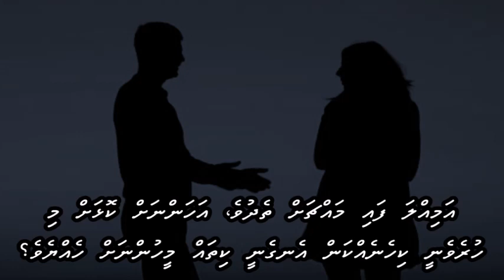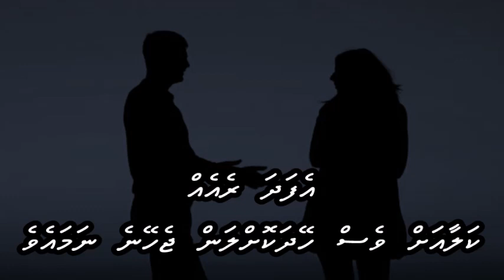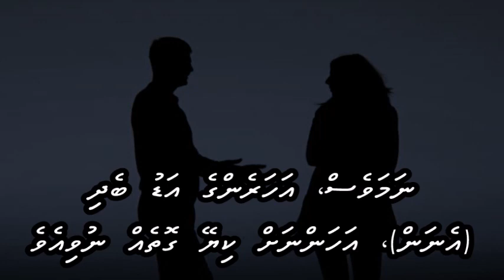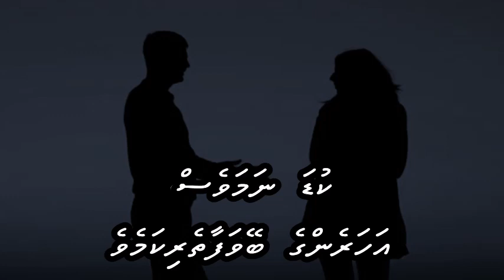Hazaar Rahein Mud Ke Dekhi with Dhivehi subs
Kishore / Lata
L: Gulzar
M: Khayyam
F: Thodi si bewafai (1980)